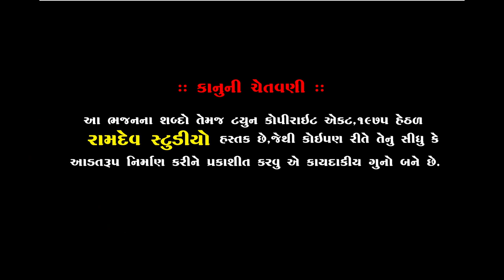સાચાની સંગાથે વાલોજી કરે છે વાતું || જનક વેગડ || નેજા ઉત્સવ અમરધામ ||Amrdham || Ramdev Studio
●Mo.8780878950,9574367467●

:: VIDEO GRAFI TEEM::

MEHUL MER
DHIRUBHAI CHOTILA
LAKHMANBHAI MAGHARIKHADA
DILIP MENIYA
NARESH PADANI
SANJAY BHAI HIRASAR
JAYNESH PATEL
NIMESH DAVA
AJAYBHAI CHOTILA
GOPALBHAI  VADHRA
RANJITBHAI CHORVIRA
BHAVESH CHOTILA
UMESH MADHAR

                     PIPLIDHAM SANTVANI